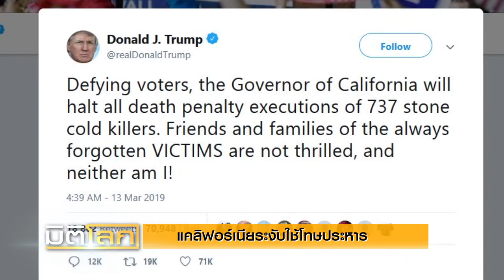รัฐแคลิฟอร์เนียของสหรัฐระงับใช้โทษประหาร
รัฐแคลิฟอร์เนียของสหรัฐประกาศพักใช้โทษประหารชีวิตชั่วคราว และปิดห้องประหารแล้วเมื่อวานนี้ ทำให้นักโทษรอดตาย 737 คน

เจ้าหน้าที่ดำเนินการเคลื่อนย้ายอุปกรณ์ออกจากห้องประหารชีวิตใหม่ ที่ยังไม่เคยใช้งาน ที่เรือนจำซาน เควนติน และปิดห้องรมแก๊สและห้องฉีดยาพิษแล้ว หลังจาก เกวิน นิวซัม ผู้ว่าการรัฐแคลิฟอร์เนียลงนามในคำสั่งเมื่อวานให้ระงับการใช้โทษประหารชีวิตเป็นการชั่วคราว และละเว้นการลงโทษประหารนักโทษ 737 คน ซึ่งเป็นการละเว้นโทษประหารครั้งใหญ่ที่สุดของสหรัฐ